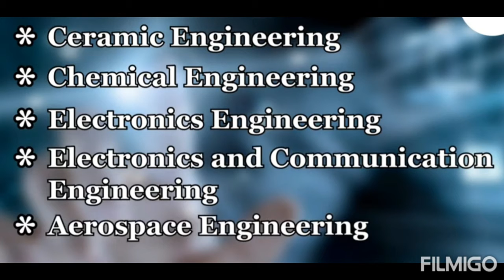Career after Class 12 PCM group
Artificial Intelligence Eng